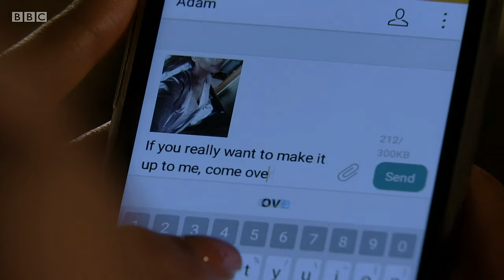EastEnders - Iqra Helps Bobby Whilst Habiba Pretends To Be Sick (9th August 2019) Part.1/3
I changed a title out of (3 parts)

1. Iqra Helps Bobby Whilst Habiba Pretends To Be Sick (9th August 2019) Part.1/3

2. Iqra Helps Bobby Whilst Habiba Pretends To Be Sick (9th August 2019) Part.2/3

3. Habiba Walks Away From Adam (9th August 2019) Part.3/3